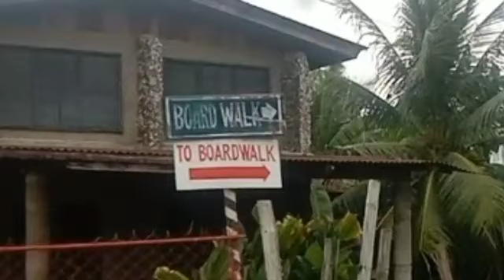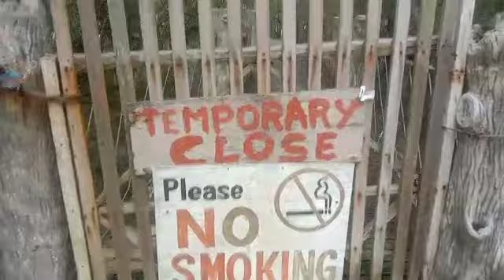Ang Painitan Sa Tanjay City